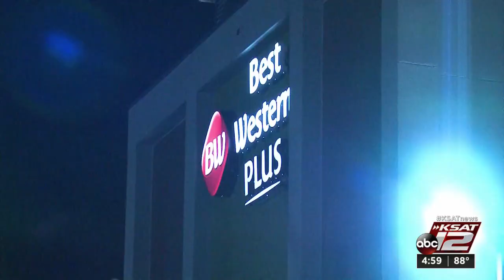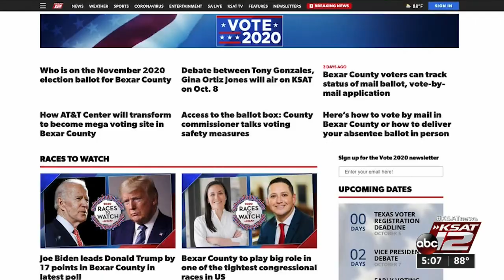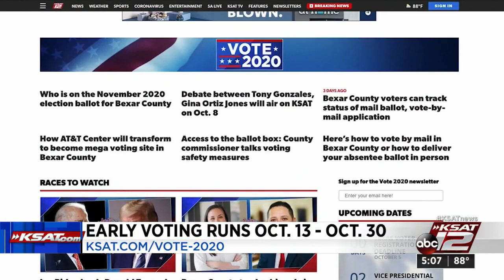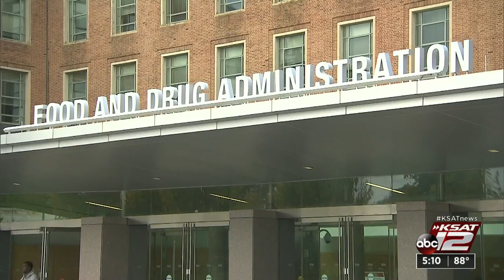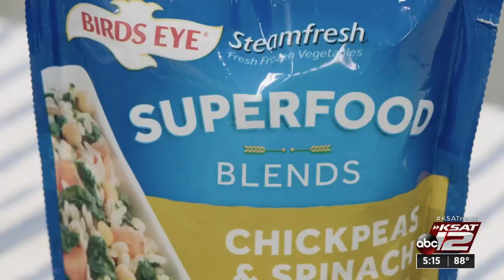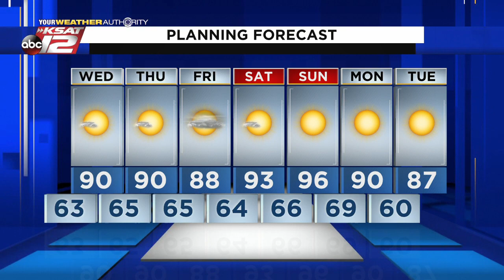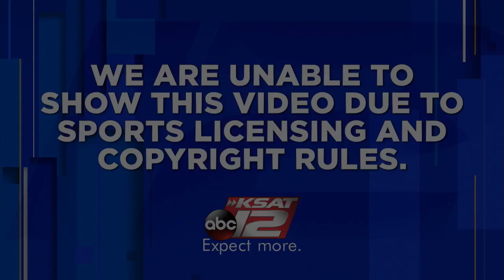KSAT 12 5 O'Clock News : Oct 06, 2020